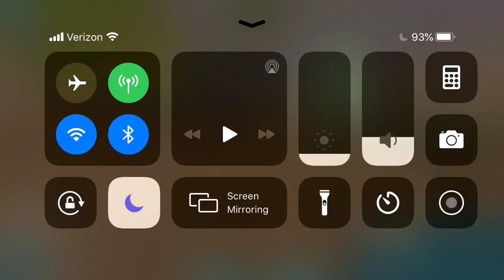Making My Own Tribe!!!!!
If you wanna join make sure that you have Ark on a mobile device and you’ll find me near the south of the island.